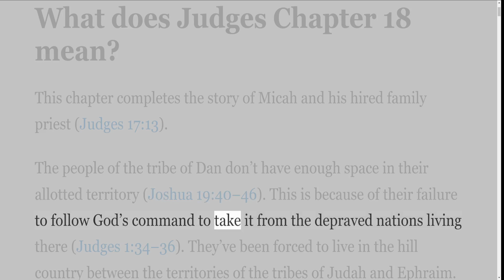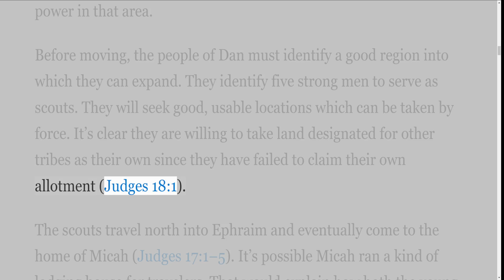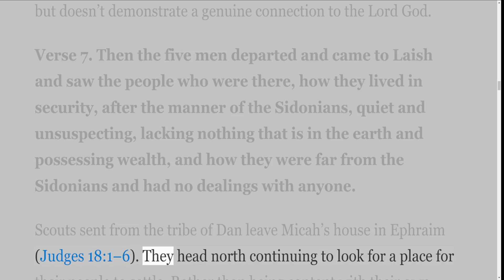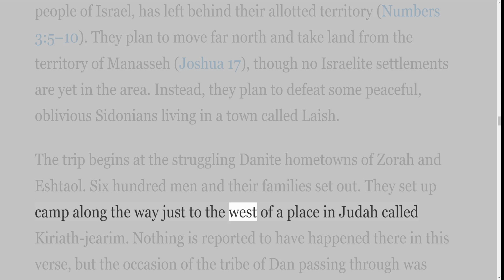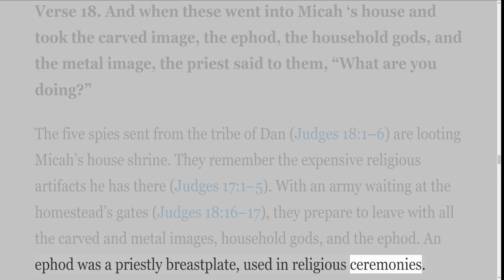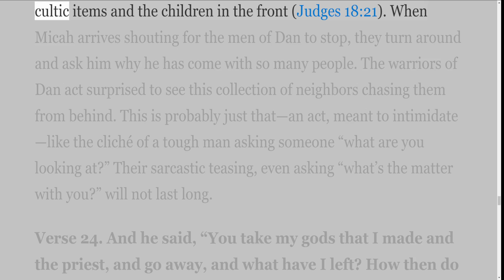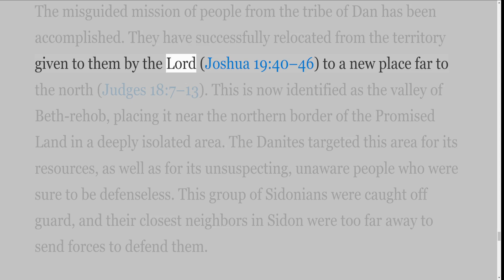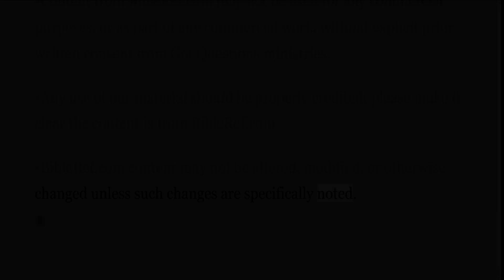A Verse by Verse Study in the Book of Judges ESV with Irv Risch, Chapter 18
It is a verse by verse study in the Book of Judges